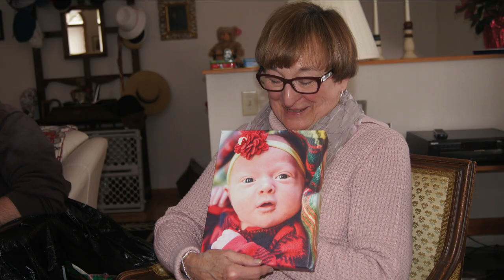Our Family Christmas Season 2017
Family images from the 2017 Christmas Season where we see our two new granddaughters: Cassandra Kay Alexander and Auri Mae Connolly.  Video by Dane C. Sorensen